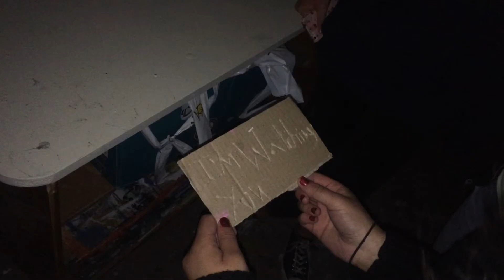3 Girls a Letter and Something Else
3 Girls - Holly Caishar Meredith and Alex